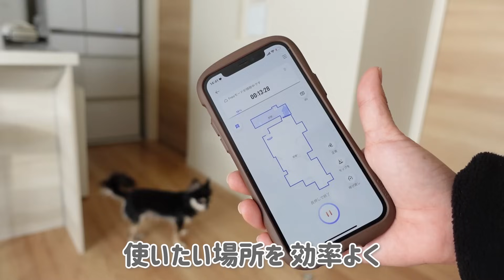【掃除ルーティン】毎日これだけはやりたい日々のそうじ｜スッキリきれいを保つ習慣｜暮らし｜ロボット掃除機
プロモーション：Narwal

【ナーワル フレオロボット掃除機】

▼商品詳細&購入先はこちら

4人と1匹暮らし、シングルマザー・子供が3人いてもお家をいつもスッキリキレイにしていたい✨
そんな私の暮らし・掃除・収納の工夫や便利な購入品などを紹介するチャンネルです。

主婦の方の参考になる、家事のやる気スイッチを押せる動画作りをしています！